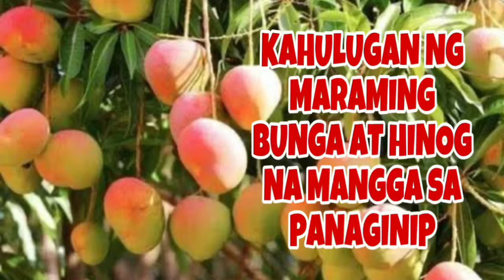KAHULUGAN NG MARAMING BUNGA AT HINOG NA MANGGA SA PANAGINIP